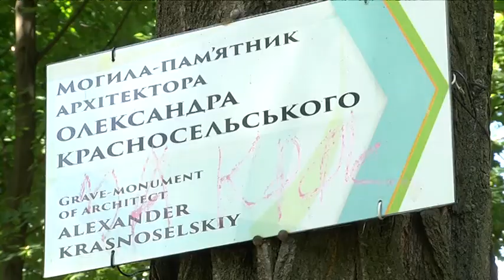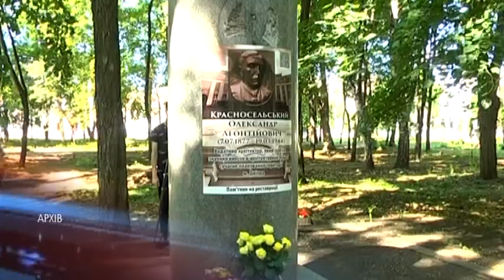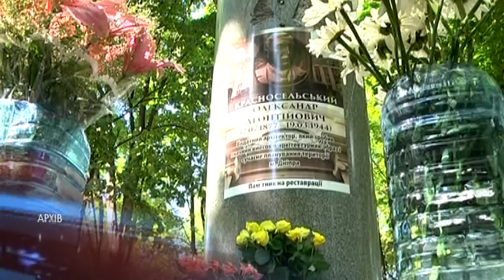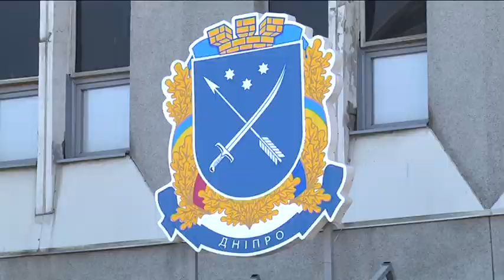Коли ж відреставрують пам'ятник архітектору Красносельському?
До дня 140-річчя Олександра Красносельського, міська влада обіцяла відновити пам'ятник архітектору нашого міста. За останні 10 років меморіал зодчому Дніпра розграбували мисливці за цінним металом та спотворили вандали. Наразі від надгробку залишилася гола колона. Проте, з часу обіцянок минуло вже два роки, а справа не зрушила з місця. Журналісти 9-го каналу намагалися розібратися у цій ситуації. Далі у сюжеті.